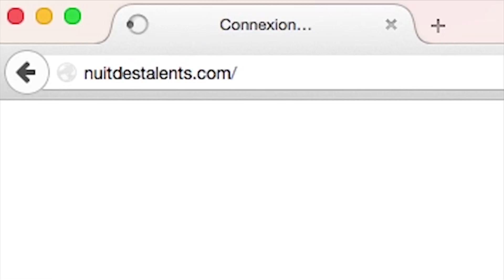Alexandre Pesle a un mot à vous dire !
Alexandre Pesle sera de nouveau jury pour la Nuit des Talents III ! Et il n'attend qu'une chose : savoir de quoi vous êtes capable !

Alors n'attendez plus : Inscrivez-vous !